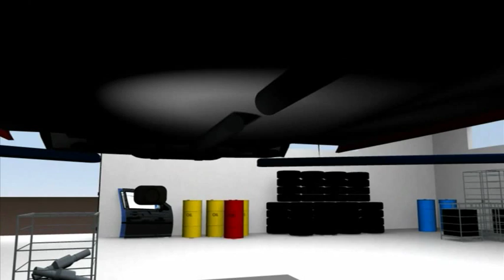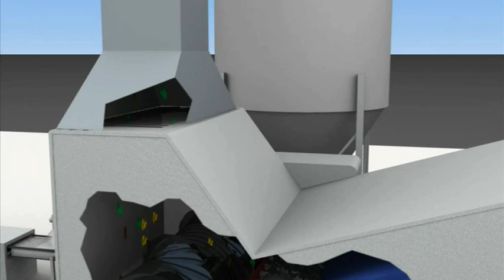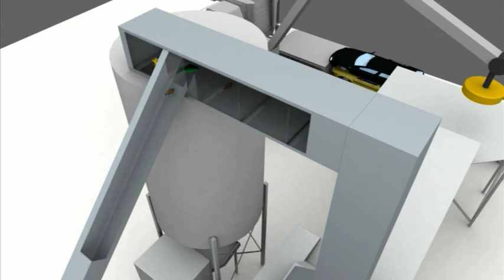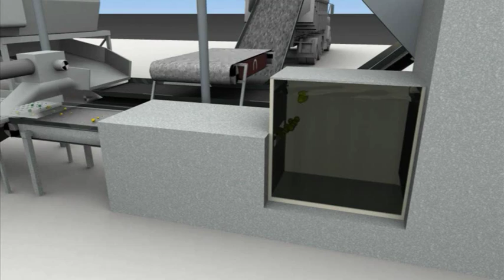VW-SICON-Process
For the treatment of Shredder Residue (ASR)

In corporation with Volkswagen AG, SiCon has developed a unique process for the treatment of shredder residue (light and heavy fraction or typical ASR from damp shredding systems). Readiness for the market has been quickly established. Today more than 200.000 tons of shredder residues are treated per year at locations all over Europe. By mid 2011 the annual treatment capacity of the VW-SiCon process will have reached 400.000 tons.

Modular concept for shredder operators

VW-Sicon is a modular process that can be adapted to the specific requirements of the shredder operators. The process produces high quality end-products which can be utilized in various recycling processes. More than 95% of the shredder residue can be recycled into usable products such as alternative reducing agents for iron making or fuel surrogates.

SiCon GmbH